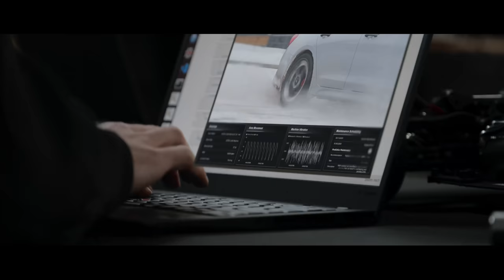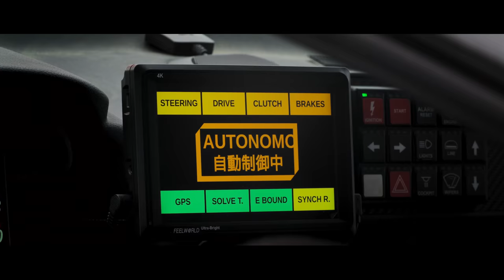Pushing Vehicle Capabilities To Advance Active Safety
Toyota Research Institute (TRI) has successfully programmed a vehicle to autonomously drift around obstacles on a closed track, providing a glimpse into the future of safer mobility for all.

Combining a deep knowledge of both vehicle dynamics and control design, TRI’s Nonlinear Model Predictive Control (NMPC) approach extends the vehicle’s operational domain to the very limits of its performance. The idea behind this research is to utilize controlled, autonomous drifting to avoid accidents by navigating sudden obstacles or hazardous road conditions like black ice.